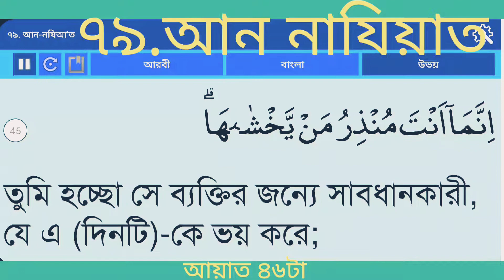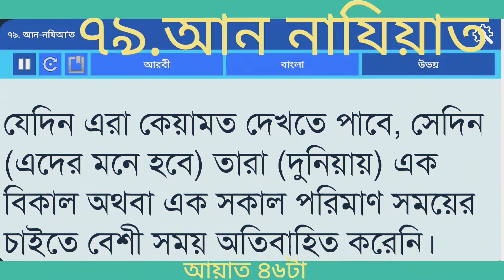বাংলা অনুবাদ সূরা আন নাযিয়াত (প্রচেষ্টাকারী)|Quran Surah An Nazi'at Bangla Translation Quran 79